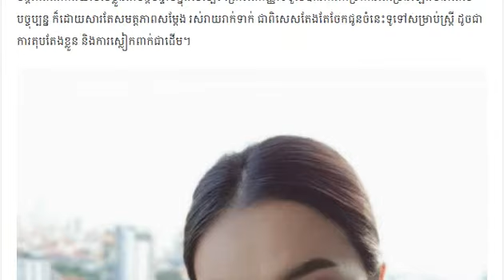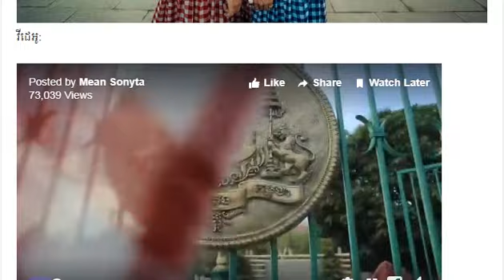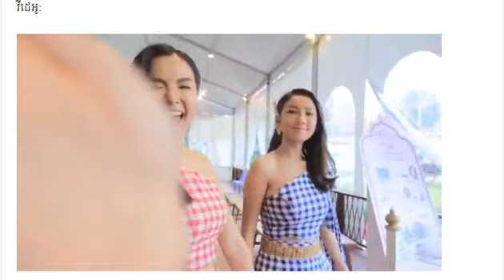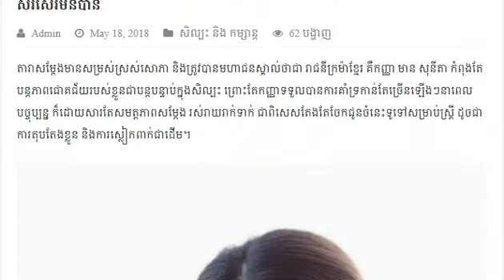អស់ទាស់! មួយឈុត គ្រង់លើខ្លួន មាន សូនីតា ដែលច្នៃពីក្រមា ឃើញហើយ ពិតមិនសរសើរមិនបាន..!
កញ្ញា មាន សុនីតា បានធ្វើឲ្យគ្រប់គ្នាស្លុតចិត្ត ព្រោះតែកញ្ញាបានបង្ហាញនៅម៉ូតសំលៀកបំពាក់ឆ្នៃពីក្រមា មើលស្អាតប្លែក និងមានភាពទាក់ទាញជាទីបំផុត អ្នកណាៗដែលបានឃើញហើយ គឺបានលាន់មាត់សរសើរគ្រប់ៗគ្នា។